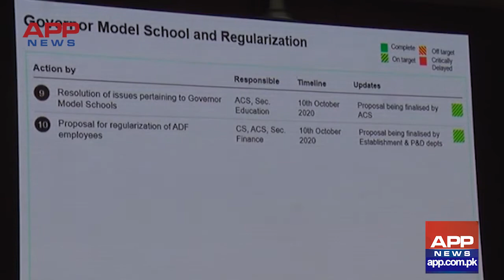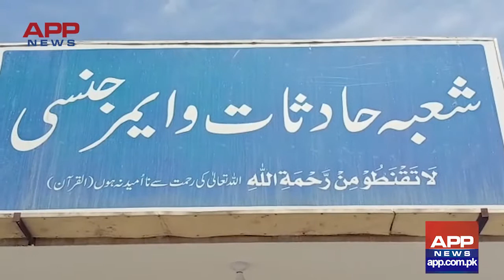APP NEWS District Bulletin | 28 Oct 2020 | Associated Press of Pakistan